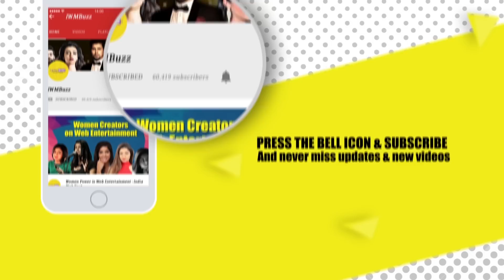Exclusive: Kushal Punjabi's wife Audrey Dolhen at his funeral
KushalPunjabi's wife AudreyDolhen at his funeral

/apps/details?id=com.iwmbuzz.indianwikimedia